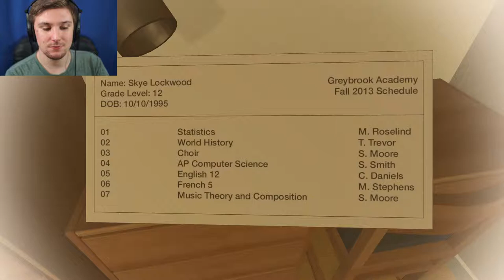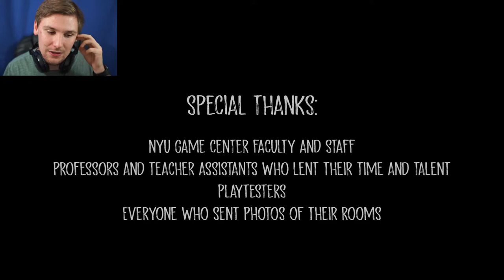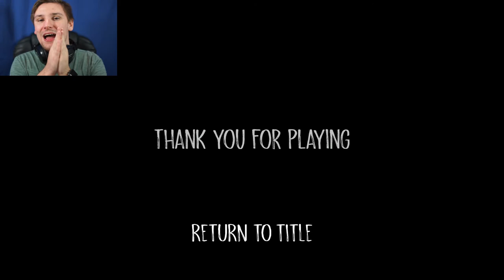RELATIONSHIP IN TURMOIL | I Was Here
College Is A Time For Experimenting. Okay.